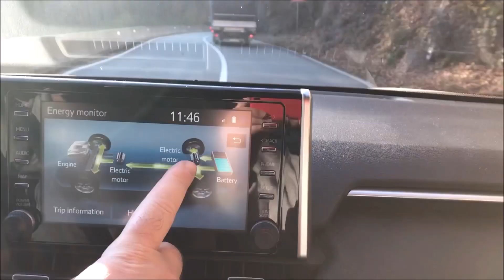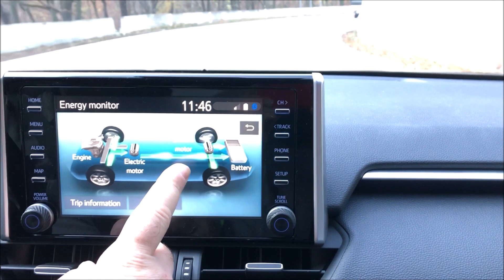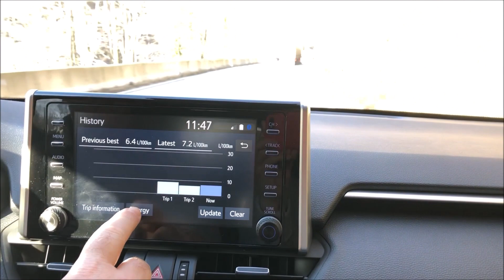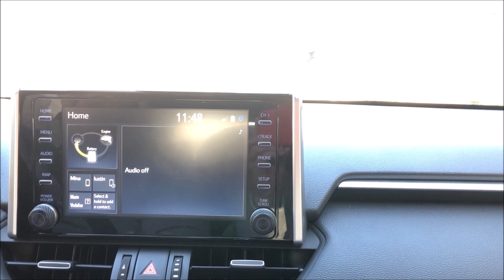Toyota RAV4 Hybrid; consum benzina versus electric; fuel consumption and energy information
Toyota Rav4 Hybrid 2020
Motor termic benzina: Capacitate 2.5 litri, Putere 178 CP, Cuplu 221 Nm
Motor electric fata: Putere 118 CP, Cuplu 202 Nm
Motor electric spate: Putere 54 CP, Cuplu 121 Nm
Putere maxima combinata (termic + electric): 222 CP
Tractiune AWD (All Wheel Drive)